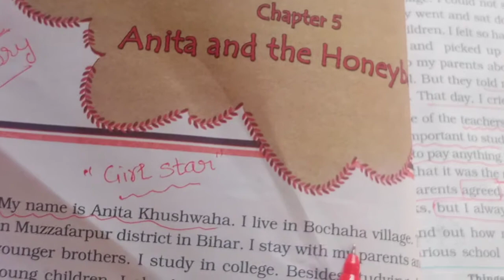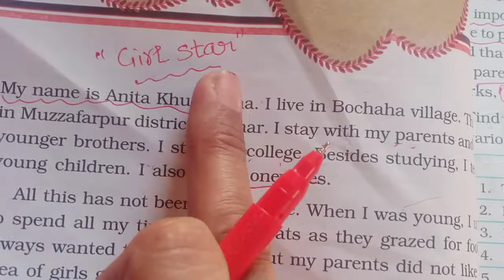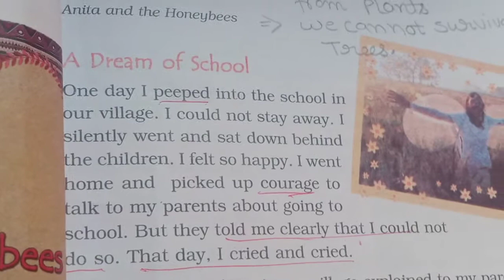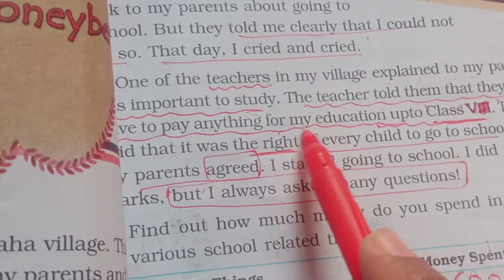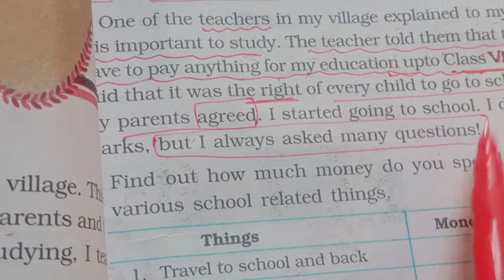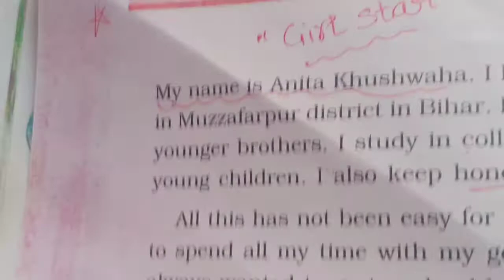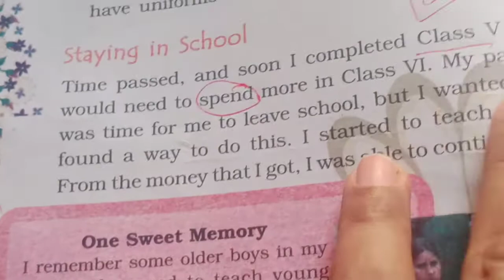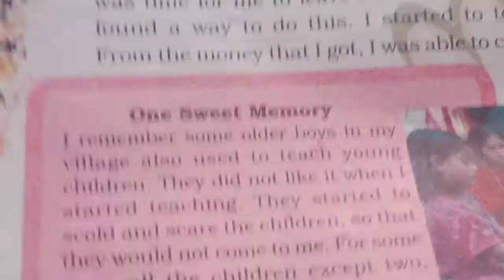Anita and the honeybees....A Dream School..EVS.Class4 Chapter-5